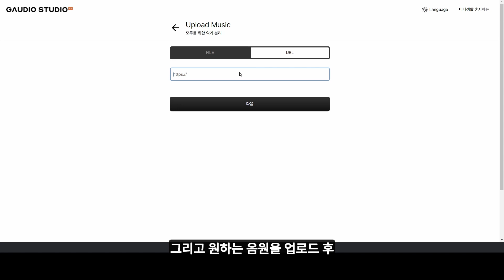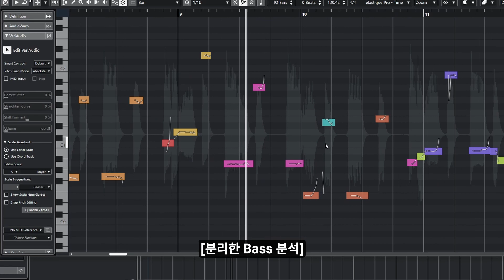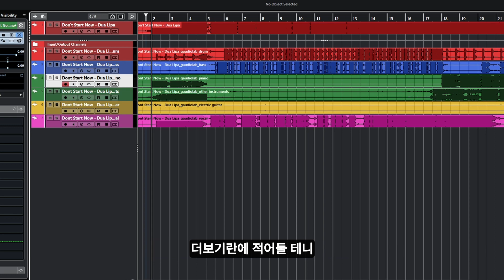악기별로 들으면서 분석하세요 // 무료 음원 분리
오늘은 Remix를 하거나 곡 분석을 할 때 도움이 되는 무료 음원 분리 사이트를 소개하려고 합니다.

0:00 Intro
0:33 사용법
2:06 Outro